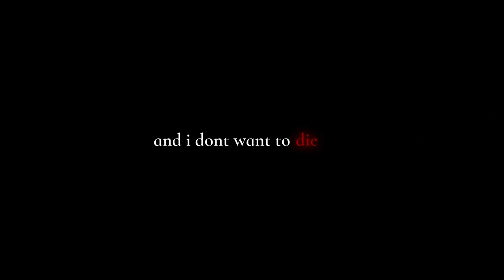Flee the Facility: THE MOVIE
follow my roblox: darlzing